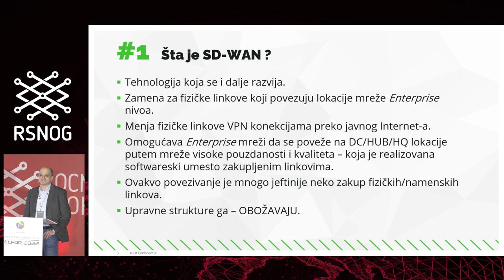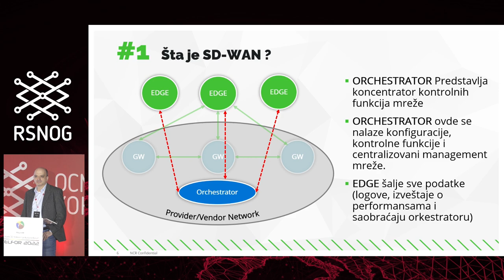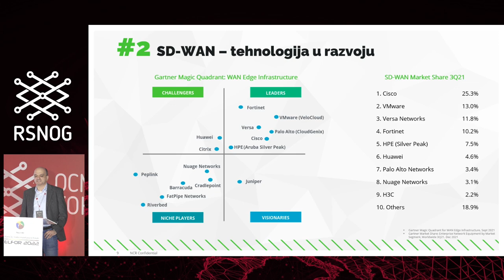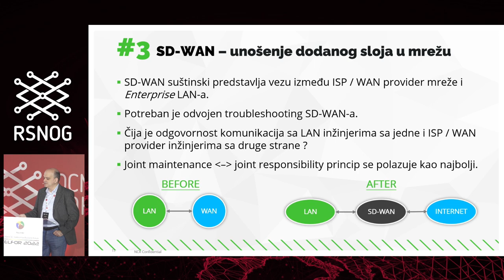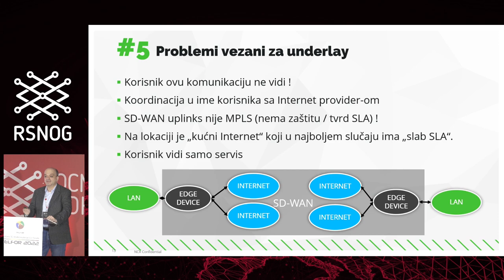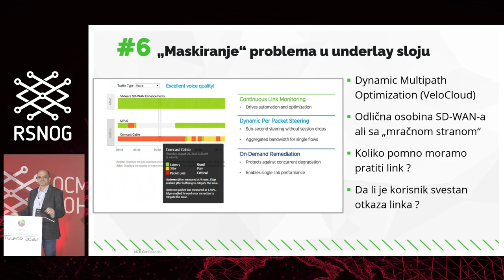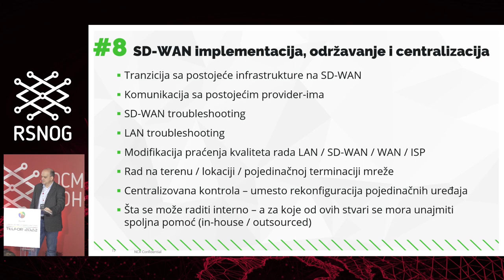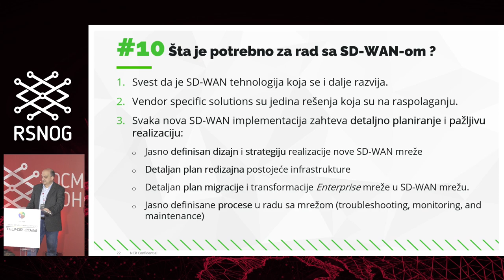RSNOG #8, Software-defined Wide Area Networks, Goran Slavić